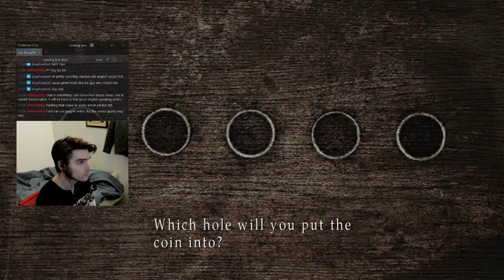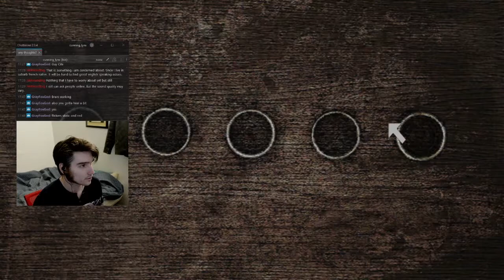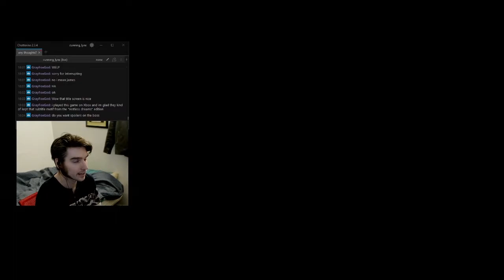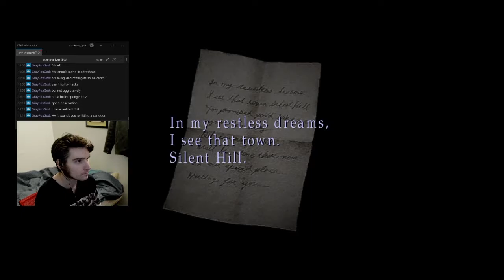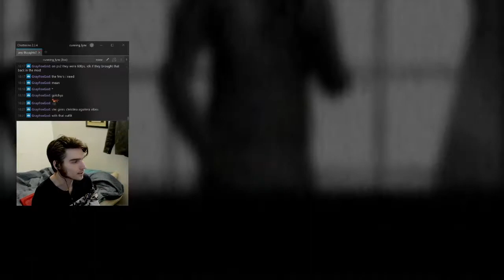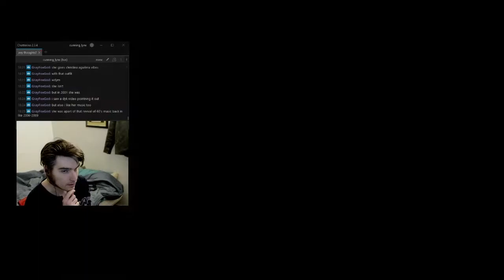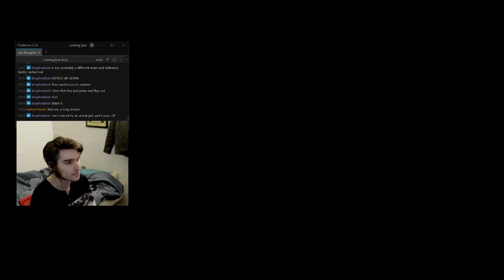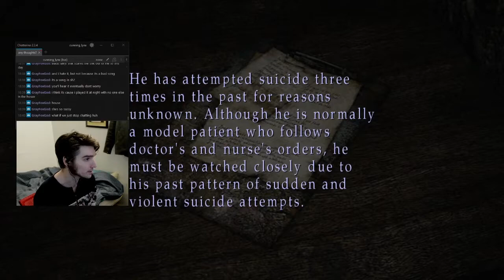finally getting out of the apartments and finding my way to the hospital | Silent Hill 2 part 4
I hope one day I set enough time aside for me to make better thumbnails than the default three that pop up haha
god I'm so behind in my editing though